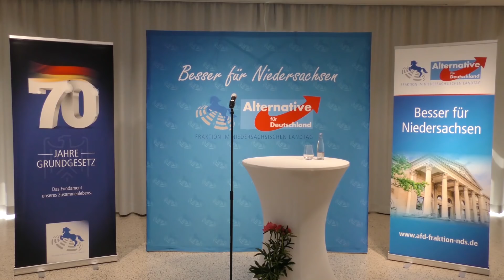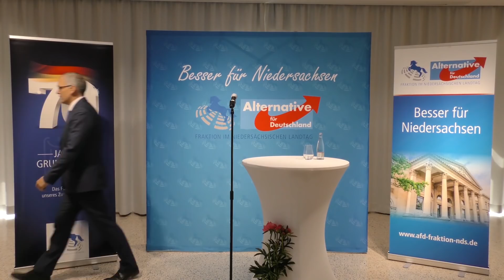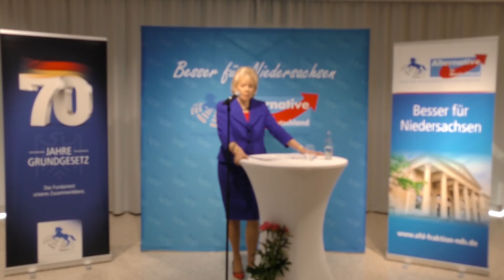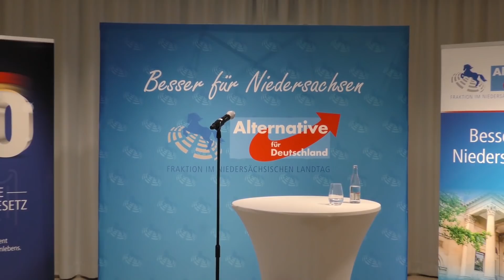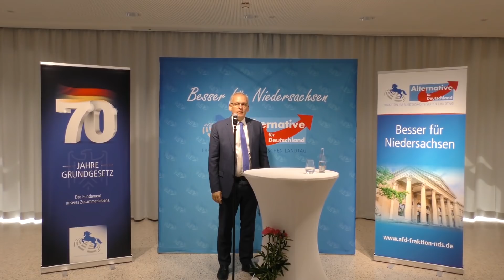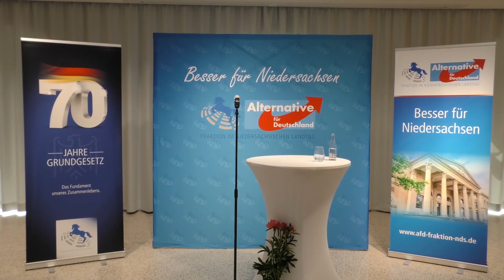Die AfD feiert 70 Jahre Grundgesetz. Rede von Erika Steinbach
Fraktion im Dialog im Landtag Niedersachsen
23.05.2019